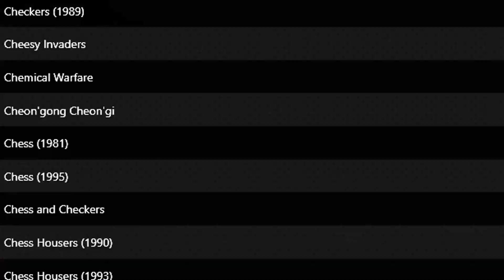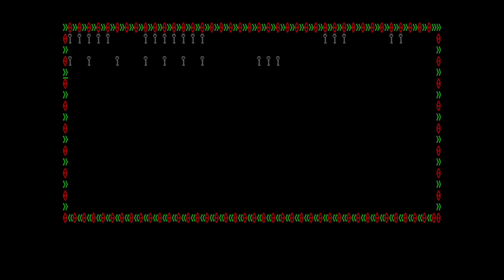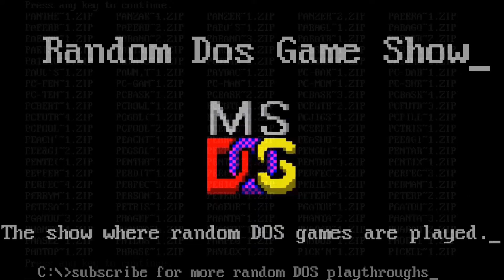Random DOS Game Show #998 Snakes (1988)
A maze game that isn't actually a snake clone! Whether by cycles issue or by pure design issue or by waking up on the wrong side of the bed, here's an entirely live recording of Lawnie playing 'Snakes' by B. deForest and declaring it one of the worst games in the show's history. It's probably not that bad, but the result was amusing so I'm leaving it up.